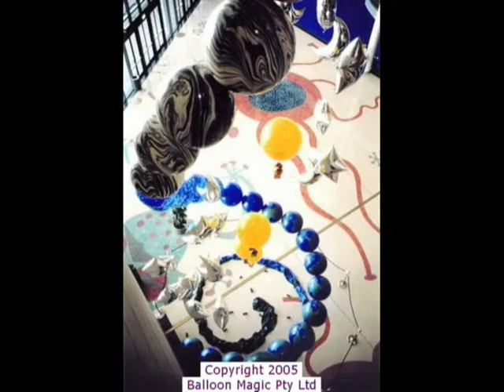fly me to the moon